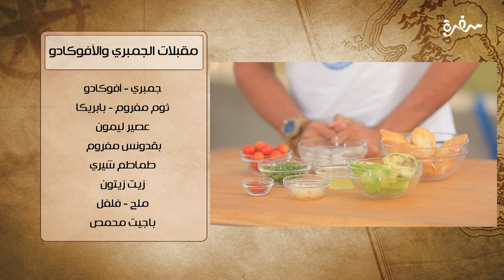مقبلات الجمبري والأفوكادو | هشام السيد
طريقة عمل مقبلات الجمبري والأفوكادو مع هشام السيد في شبكة وصنارة